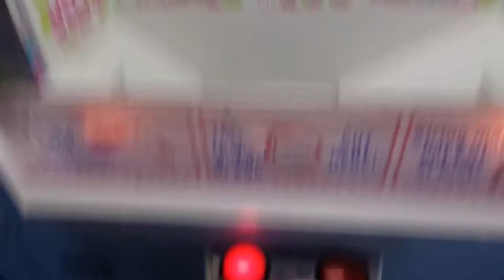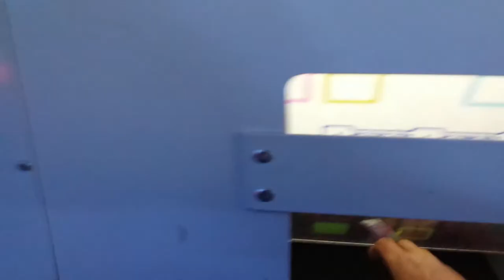Bar ber cut lite 123rd ipod nano. $4 challenge.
As prove, here it is that I won the ipod nano, and the giftcard, and I'm a little suprise that the ipod shuffle is next to cut.